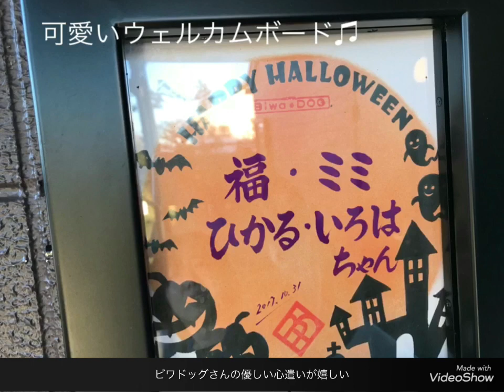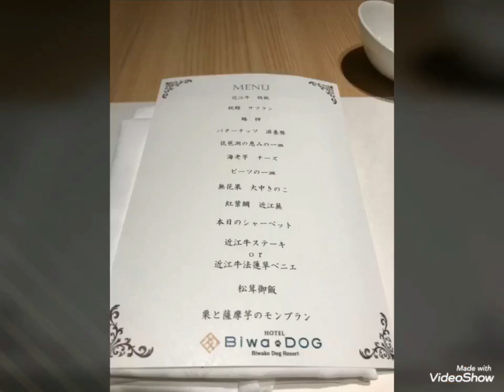2017/10/31 近江八幡へ犬連れプチ旅行②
お泊まりは、関西では有名なビワドッグさん。
今回もきめ細やかなおもてなしで、何度も行きたくなるホテルです。